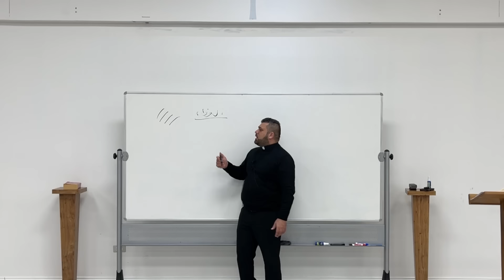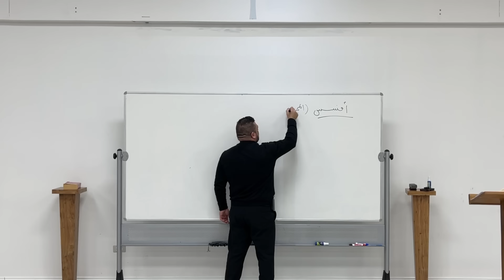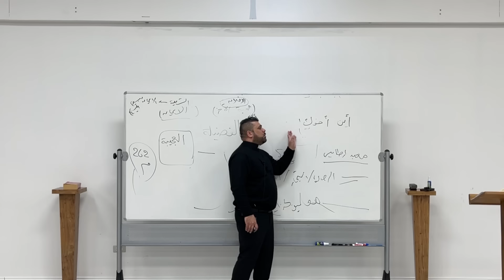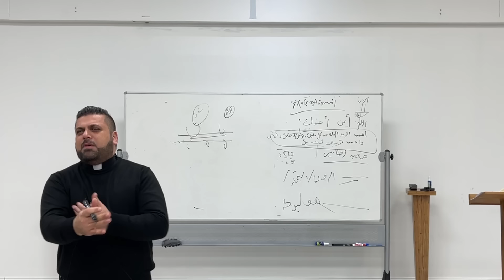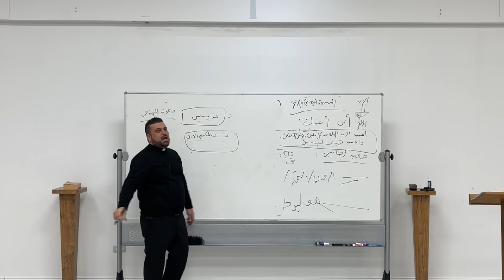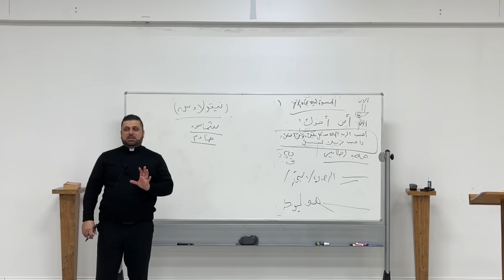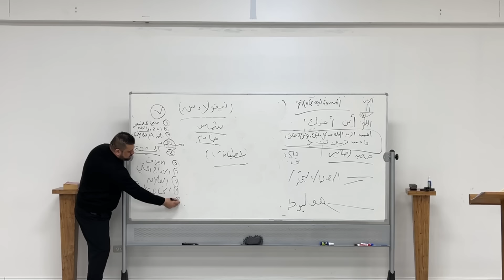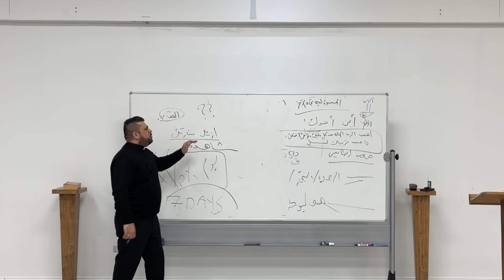سفر الرؤيا (كنيسة افسس: بين محنة النسيان وذاكرة التوبة)